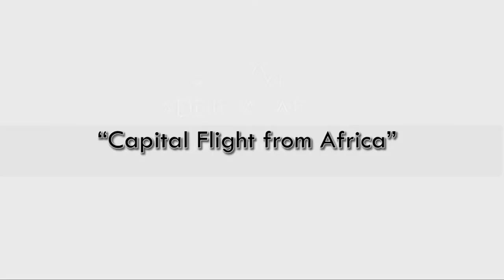SPS XVI-OPENING REMARKS